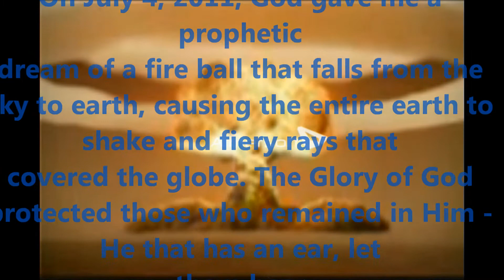Prophetic Dream: Nuclear Explosion